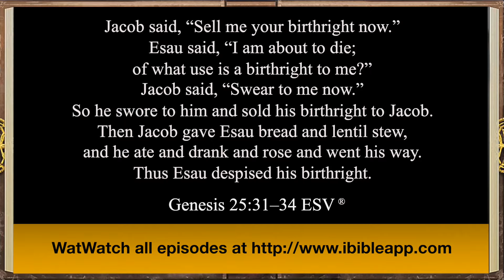iBIBLE Genesis Episode 20: Jacob & Esau (Part 1) [English]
to see all completed episodes of iBIBLE—a visual Bible for a visual and connected world!

Watch as the story of Jacob and Esau from Genesis chapters 25 and 26 comes to life in iBIBLE—the world’s first visual and interactive Bible. The 20th episode of iBIBLE features Rebekah and Isaac’s twins, Jacob and Esau. Esau sells his birthright to Jacob for a bowl of stew, and Isaac and Rebekah lie to King Abimelech. Study the Bible and enjoy the narrative presentation of God’s Word with iBIBLE.